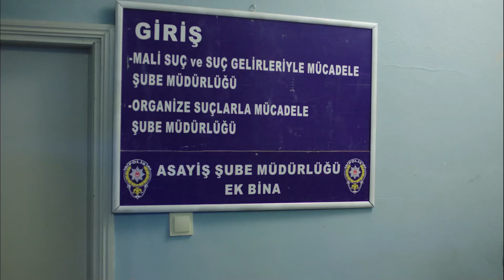Bin Yıllık CanSister Motivasyonu Geri Döndü - Ufak Tefek Cinayetler 43. Bölüm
Merve, Arzu olayını toparladı. ''ÖZLEDİK ŞEKERİM YALAN MI SÖYLEYELİM?''